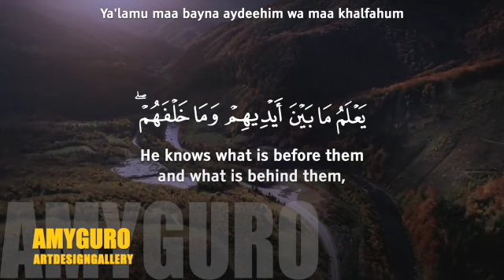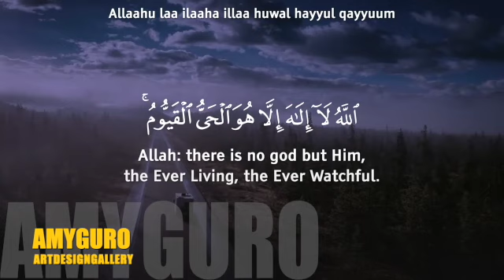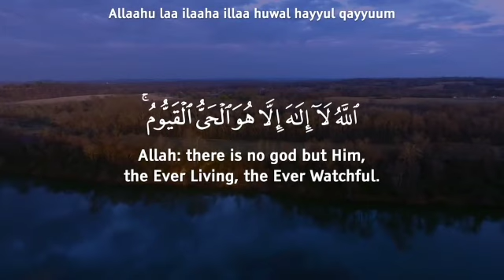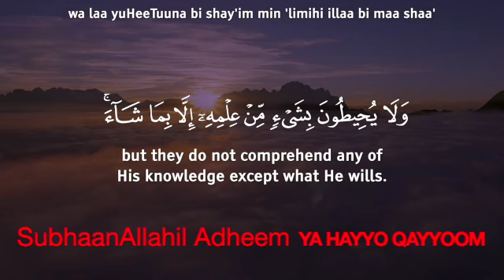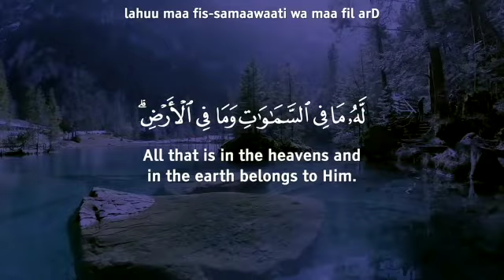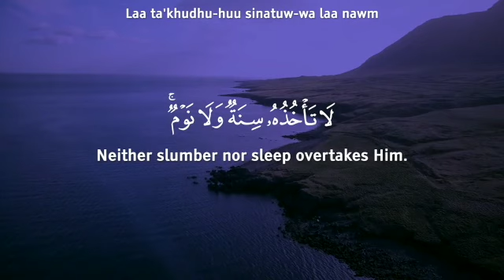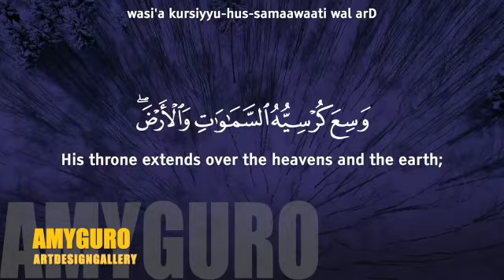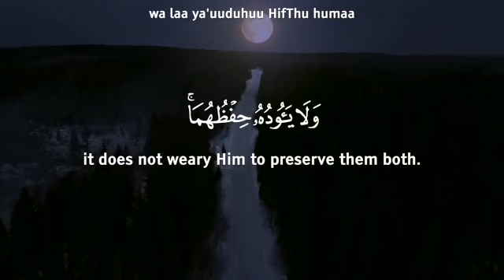AYATUL KURSI IS AN AYAH OF SURAH AL BAQARA (verse 255) “THE AYAHS' LEADER OF THE QURAN KAREEM."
The Benefits of Reciting Ayatul Kursi:
 Ayatul Kursi that every Muslims needs to know:
 * Holy Prophet (SAW) said: “Whoever recites the first 4 ayahs of Surah-Baqarah, then Ayatul Kursi and then the last3 ayahs of Surah--Baqarah will not be inflicted with any kind of difficulty in his wealth or himself, shaitaan will not come near him and he will not forget the Quran.”
 * One who recites Ayatul Kursi every morning will be in the protection, the safety of Allah until the   night.
 * If a person recites it once, when going out of the home, Almighty Allah has a group of Angels to come and protect him/her. If recited twice, then two groups of Angels are assigned to do this. If recited thrice, Allah tells the Angels not to worry as the Almighty himself takes care of the person.
 *  If one recites it after every SALA, the Almighty Allah will make his heart a thankful one, will give him a reward of the Prophets and his deeds will be like those of the truthful and nothing except death will stop will stop him from going into heaven.”
 * Holy Prophet (SAW) said: “These SURA increase ones memory if recited repeatedly.
 * Prophet Muhammad (SAW) said: “If one recites Ayatul Kursi before going to sleep, Allah will send an Angel to look after you and protect you.”
 * One who recites Ayatul Kursi after every prayer, their SALA will be accepted, and they will remain in the safety of the Allah Almighty in his protection.
 * Frequent recitation of Ayatul Kursi makes one’s own death easy.
 * When someone is alone in the home, recitation of Ayatul Kursi will make him/her remain calm and will not fear.
Share this post is SADQA...
* The best form of SADAQA is passing on knowledge:  According to some hadiths of Prophet Mohammad (SAW), "a kind word and smile" can be considered as SADAQA and the best form of it is "passing on knowledge."  Share this post knowledge to benefit you here & after here.